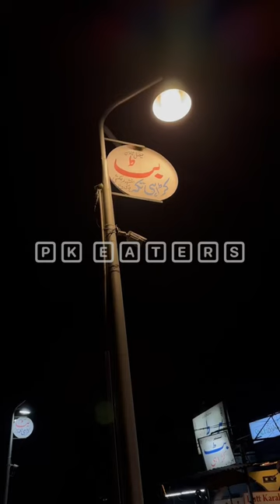Lahori Special Butt KarHai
ShortsViralNew food blogTrendingFoodie podcastTrending foodBest foodViral foodShort videosViral videosTrending videosViral shortsFood videosNew food videosStreet foodPakistani foodPakistani khabyyoutube shortsindian street foodfoodie beauty reactionfoodie beauty mukbangfoodie beauty kuwaitFoodie beautykorean street foodbest street foodpakistani street food